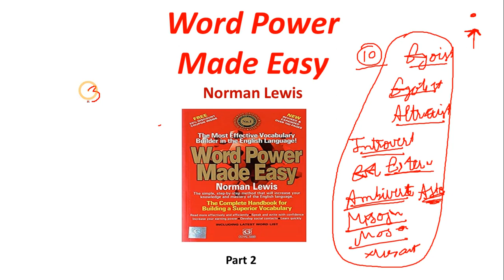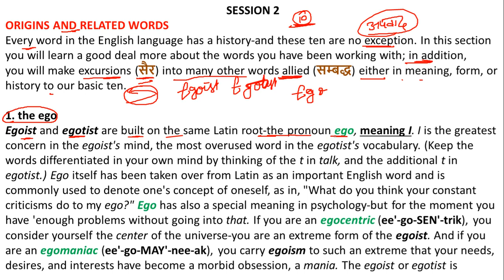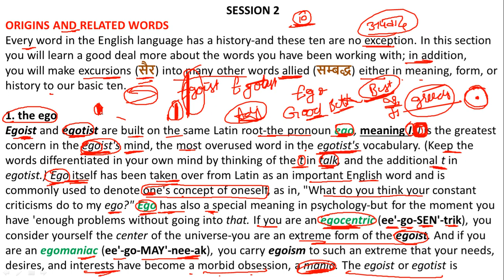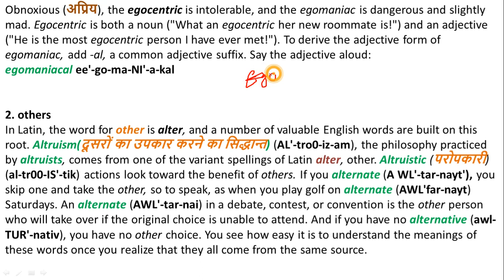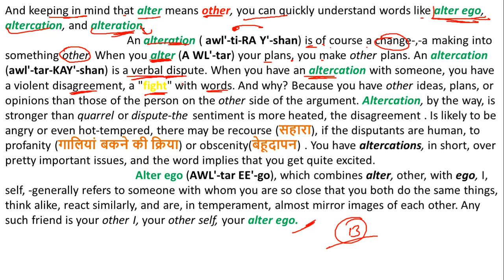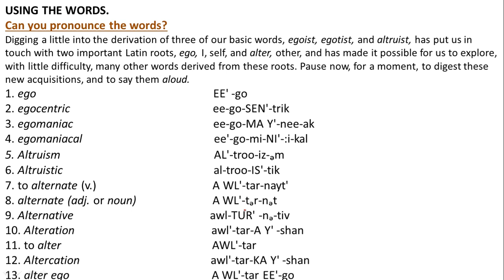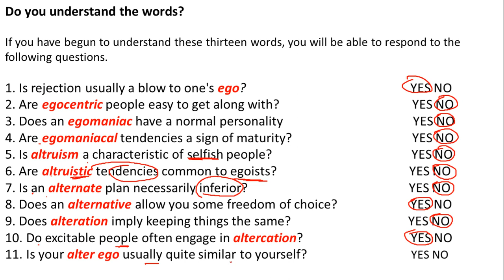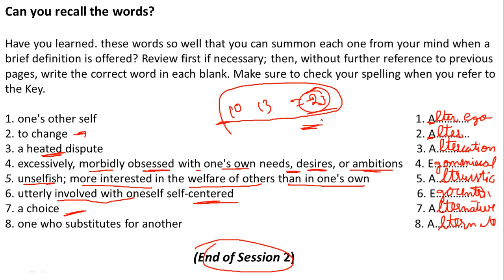Word Power Made Easy Part 2 - [About personality types] for SSC | SBI PO | IBPS PO | UPSC | CAT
Word Power Made Easy is the most popular book in who prepare for government exam. You learn one word substitution or vocabulary by their root and do practice in this video. You can download PDF of this lecture from Telegram, link given below. Thanks.